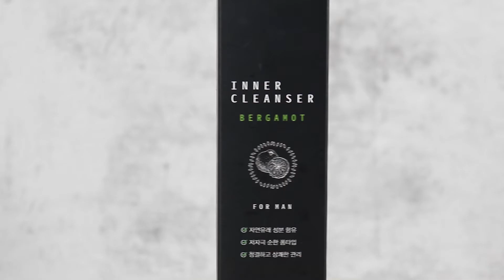Skinnation Bergamot inner cleanser for man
Skinnation
자연에서 찾은 뷰티레시피, 스킨네이션

🧑 Bergamot Inner Cleanser (for man)
🧑 베르가못 남성청결제 │ 150ml

EWG 성분기관에서 경고하는 20가지 주의성분과
식약처 고시 알레르기 성분을 배제하고,
엄선된 식물추출물과 안전한 배합법으로 만들어진 천연남성청결제!

_made by Hicommerce